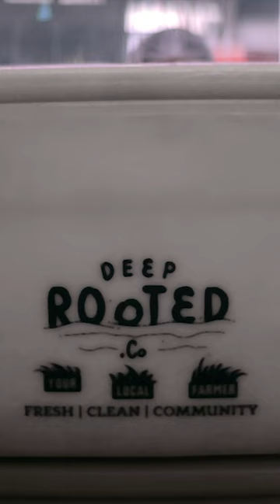Quality Guaranteed! Discover Deep Rooted's Uncompromised Quality Check Process.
Currently serving in 📍Bangalore  📍Hyderabad 📍Chennai. Coming Soon To Your City!

250+ fruits & veggies, contamination-free, farm to home in less than 16 hrs

At Deep Rooted we treat fruits and veggies like our children. We nurture what nourishes us with love and care. Our involvement in this journey begins from the very waking of the seed to the last mile of the harvest. Responsibly grown, a quality that is ever so consistent, we bring the truest version of nature’s best.
Deep Rooted.Co, Fruits & Vegetables Grown Right.